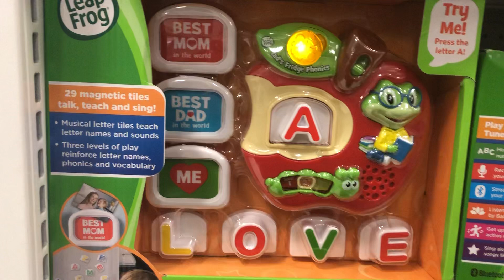leapfrog viraltoys babyfunwithtoys toddlerplayideas babyviralshorts kidstoys toys babyshorts